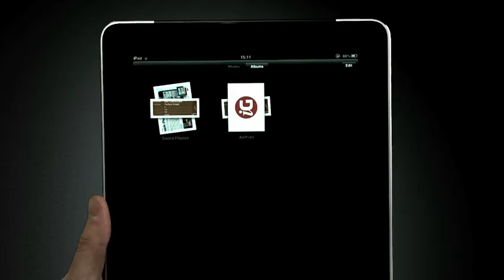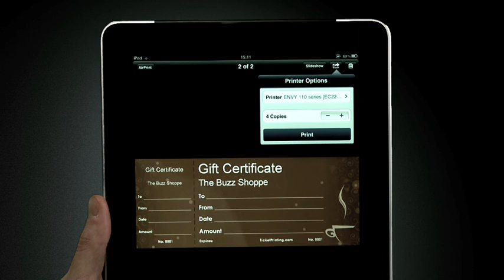HP and AirPrint - This is How it Works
An HP Printer with AirPrint is your solution to quick, easy and instant printing without wires from your iOS devices. Simply print wirelessly from your iPad®, iPhone®, and iPod Touch® to HP web-connected printers. Using an Apple device, a wi-fi network and an HP Printer (featured: HP ENVY 110 e-All-in-One), this home wonder lets you get the documents you want from wherever you want. From iPad to HP Printer through THIN AIR. See how easy it is to make it work.

Special thanks to Dennis Publishing for producing this video for HP